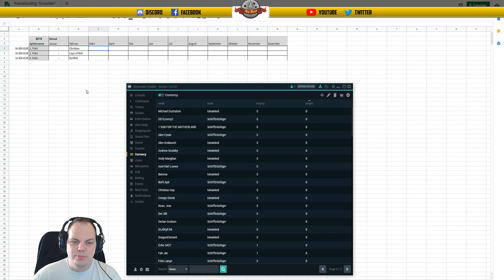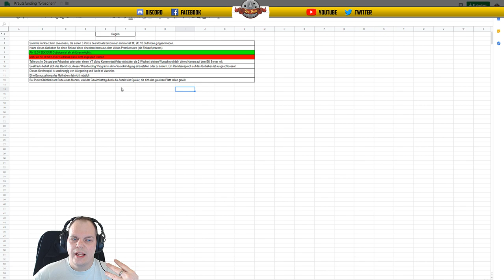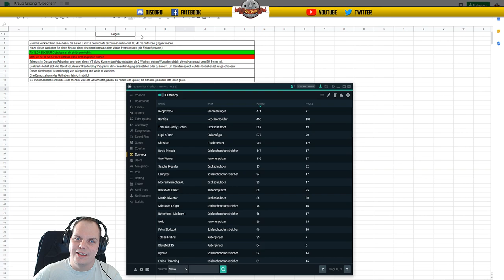Gewinner März 2019 "Krautsfunding" - deutsch - World of Warships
Kurzer Rückblick auf den Monat und wir küren hier die Gewinner unseres Krautsfunding für Maerz 2019!

Herzlichen Glückwunsch!

🎧Teamspeak:
SeaKrauts.teamspeak.de
PW:Bismarck